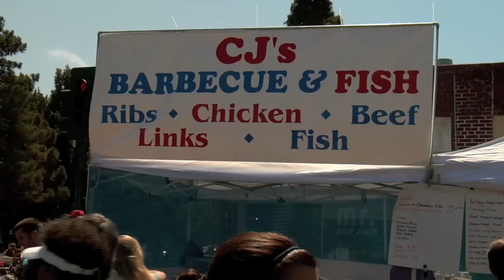Solano Avenue Stroll CW 44 Cable 12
This weekend the PodSquad had a relaxing romp at the Solano Avenue Stroll in Albany. We began the day watching the parade, enjoying the friendly atmosphere, and tasty food. We then continued on to meet all our new Street Starz for the week.